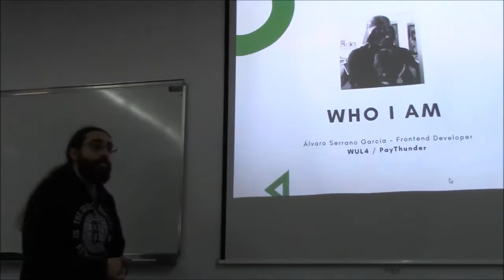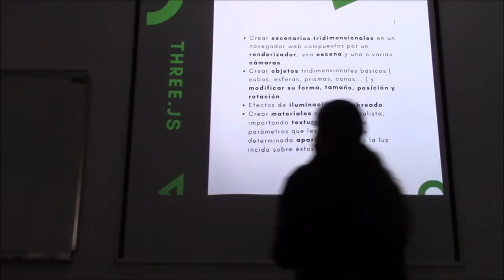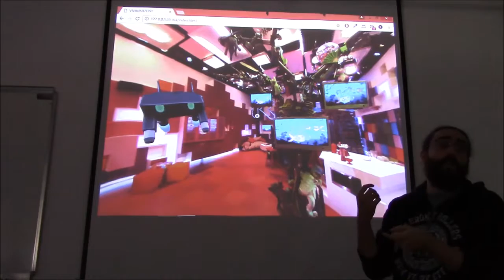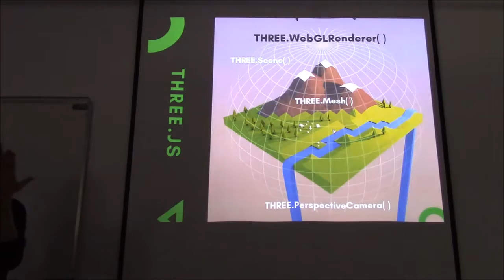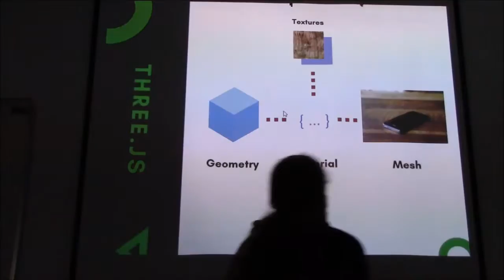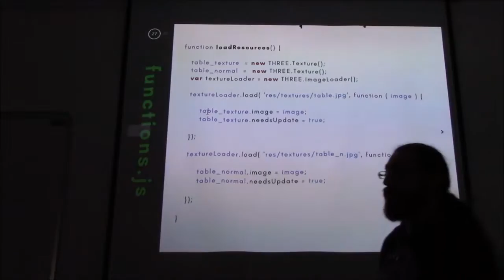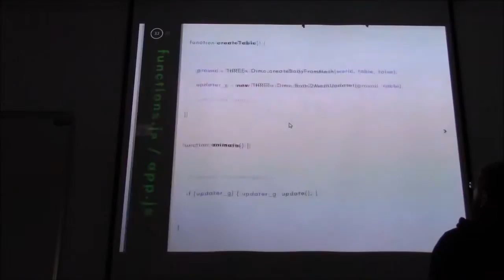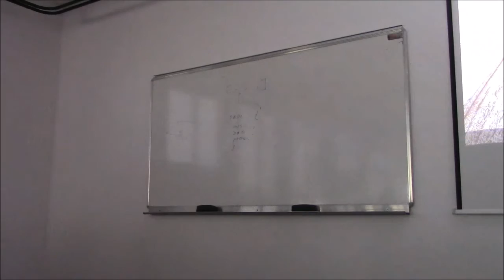Taller de introducción a WebGL con three.js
Álvaro Serrano García @hb_asg - Introducción, uso y caso práctico de la biblioteca liviana three.js en JavaScript para crear y mostrar gráficos animados por ordenador en 3D en un navegador Web, y que puede ser utilizada en conjunción con el elemento canvas de HTML5, SVG ó WebGL.